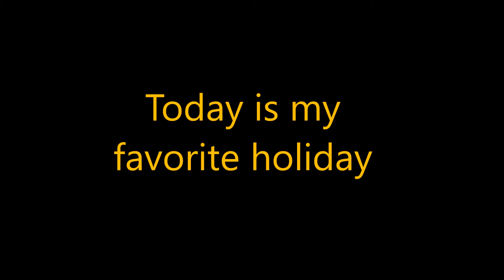Halloween Plushie Slide Show 2016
Its my favorite holiday today and today I'm showing a few plushies that represent the holiday. There are a few new ones in this video because I couldn't find a group to put in. So I decided why not put in them in this video. This was taken by the fireplace. For this year's Halloween, I'm dressing up as Yandere Chan from Yandere Simulator.